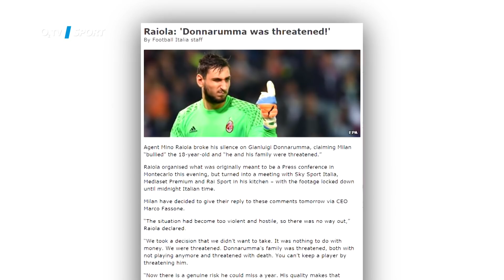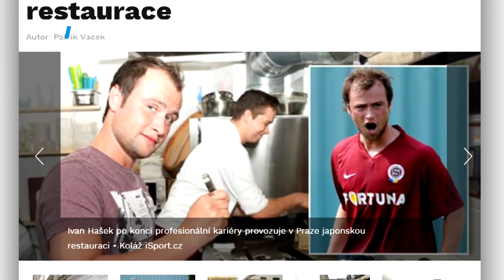TIKI-TAKA: Fotbalisté v roli restauratérů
Který světový kuchař měl našlápnuto k tomu stát se fotbalistou? Jaké starosti má Ladislav Vízek se svou Kozlovnou nebo jak by Petr "Mercedes" Švancara pojmenoval svou hospodu? 😀 I o tom probíhala debata v populární talkshow TIKI-TAKA!